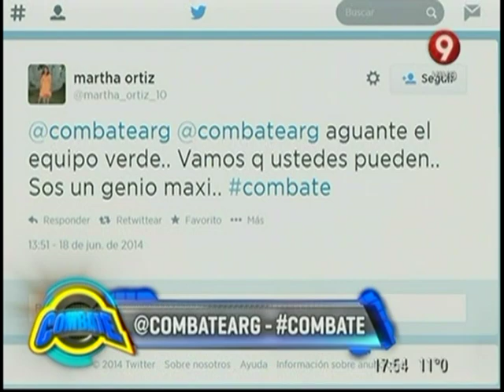"Almohadas Flotadoras" (18/06/14)